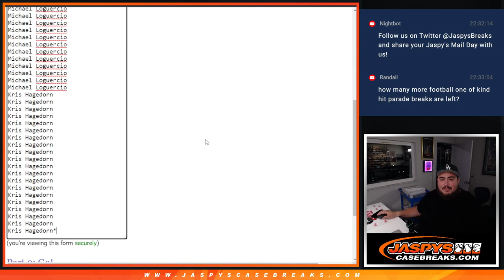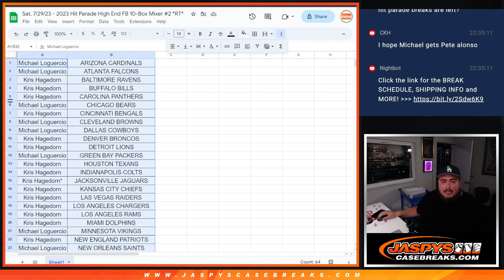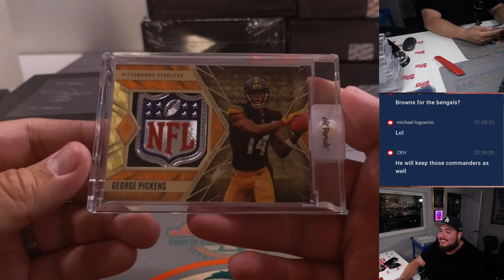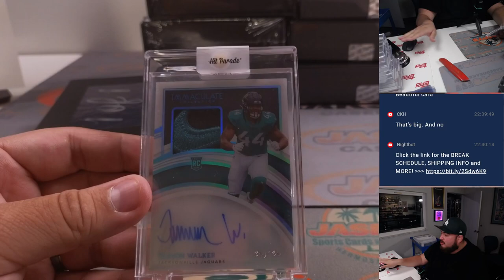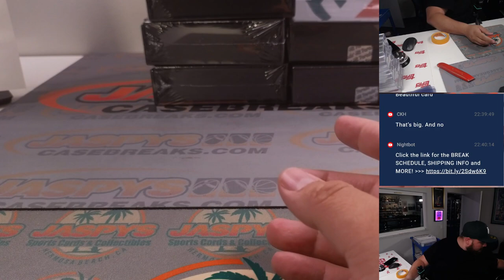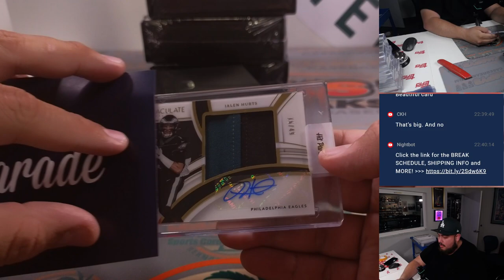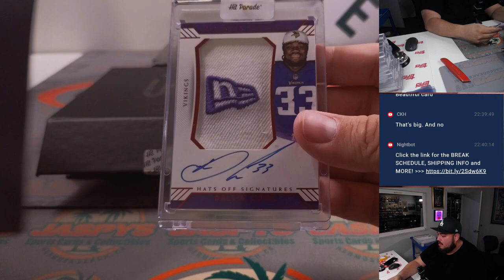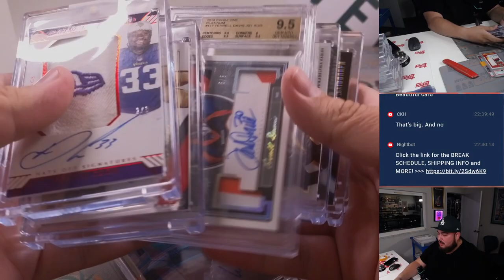Sat. 7/29/23 - 2023 Hit Parade High End FB 10-Box Mixer #2 *RT*